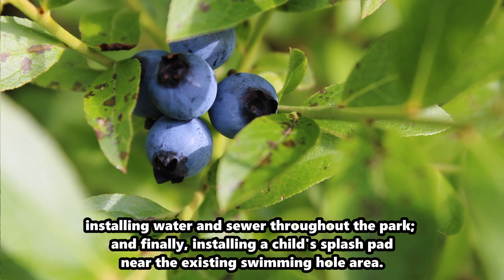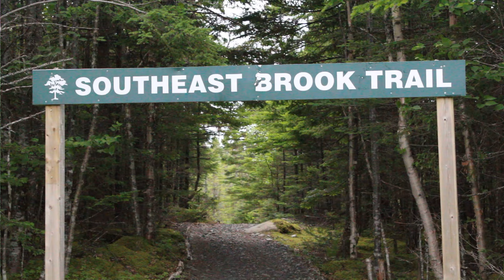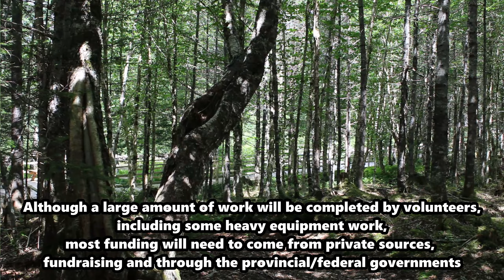Honour Project NL